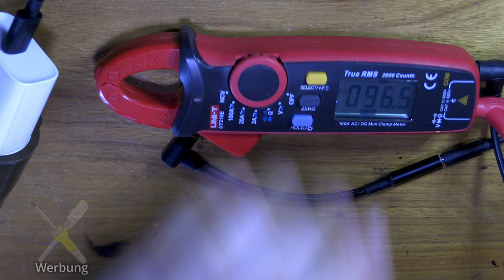BitBastelei #503 - USB-PD in DIY-Projekten nutzen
Vor Kurzem hatte ich eine Übersicht zur Stromversorgung per USB gegeben und aufgezeigt, dass USB-PD viele Möglichkeiten bietet. Dieses mal schauen wir, wie man USB-PD nutzen, bestehende Geräte PD-fähig machen und PD in eigene Projekte einbauen kann.

Inhalt:

00:00 Inhaltsvorschau
00:51 PD-Geräte nutzen
02:41 Nicht alles ist PD
03:46 PD-Adapterkabel
09:46 5V per USB-A
11:00 5V per USB-C (UFP)
13:25 Möglichkeiten für mehr Spannung
14:26 ZY12PDN Trigger Board (flexible)
17:00 ZYPDS Trigger Board (fixed)
19:40 …wenn das Netzteil nicht mehr kann
21:58 Fazit

Fehler und Ergänzungen:

17:58 Resistor. RE·SIS·TOR.

Links zu Produkten:

USB Power Meter
65W USB-PD Powerbank
TS100 Lötkolben
TS80p Lötkolben
Pinecil Lötkolben
UT210E Zangenmultimeter
USB-PD-Adapterkabel mit Steckerset
USB-PD-Adapterkabel mit festem Stecker
USB-PD Trigger Boards

Transparenz:

Die Geräte wurden selbst gekauft und bezahlt. Einige der Netzteile sind Leihgeräte aus Projekten, welche nicht mit BitBastelei zusammenhängen. Durch Nutzung dieser Links erkennt AliExpress bzw. Amazon, dass Ihr über meine Seite zu ihnen gefunden habt. Ich werde prozentual an hierüber erzielten Umsätzen beteiligt, die Preise ändern sich hierdurch für Käufer*innen nicht. Tipp: Vergleicht vor einem Kauf die Preise - einige Händler erhöhen diese wenn sie merken, dass die in Videos verlinkt wurden.